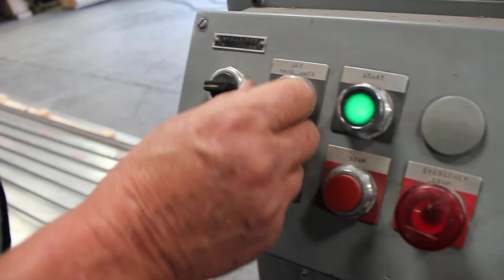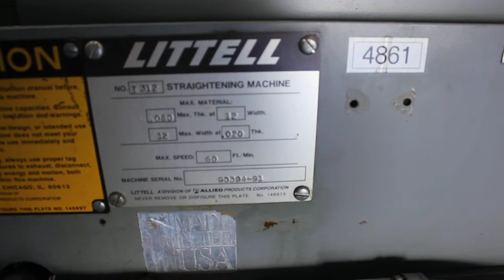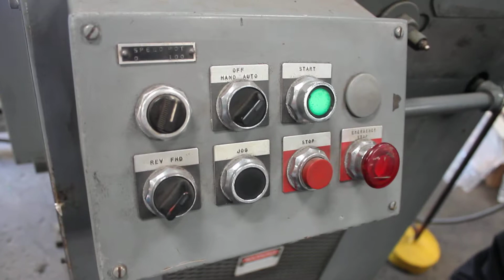Littell - Coil Straightener | 12" x 0.080" Stock #4861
California
Ohio
590 Bank St
Painesville, OH 44077

Littell - Coil Straightener | 12" x 0.080"
Stock #4861

Basic Information
Model: 312
Manufacturer: Littell
Serial #: 90394-91
Location: Huntington Park, CA
Year Built: 1991

Specifications
Max Thickness Capacity (Mild Steel): 0.080"
Min. Thickness Capacity (Mild Steel): 0.020"
Max Material Width: 12"
Roll Diameter (7): 2"
Roll Speed: 60 FPM
Dimensions (L x W x H): 45" x 45" x 60"

Equipped with
- Manual Roll Adjustment With Indicators
- Loop Control Arm
- Brake Motor
- Horsepower 2